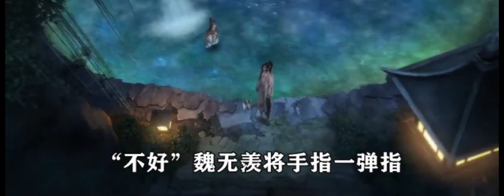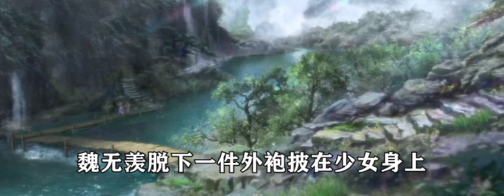《魔道祖師》之夢回夷陵第31集：藍忘機耳邊傳來魏無羨的聲音，這聲音其他人卻聽不見，這並不是仙術起碼不是藍忘機所知的仙術，是魏無羨不知何時自創的傳音入耳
藍忘機耳邊傳來魏無羨的聲音，這聲音其他人卻聽不見，這並不是仙術起碼不是藍忘機所知的仙術，是魏無羨不知何時自創的傳音入耳